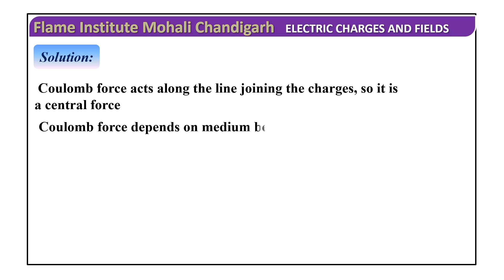Statement I :Columb force between charges is central force. Statement II : Coulomb force depends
Statement I :Columb force between charges is central force. Statement II : Coulomb force depends on medium between charges.
1) Statement  I is true, Statement II true, statement II is the correct explanation for statement I
2) Statement I is true, Statement II true, statement II is not the correct explanation for statement I
3) Statement  I is true, Statement II is false
4) Statement  I is false, Statement II is true.